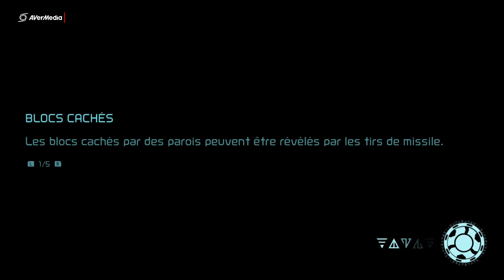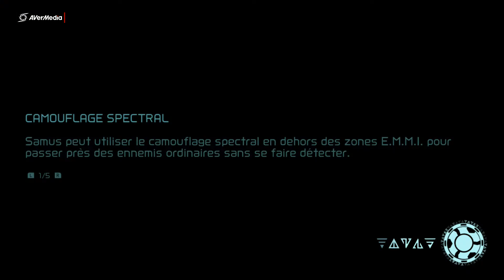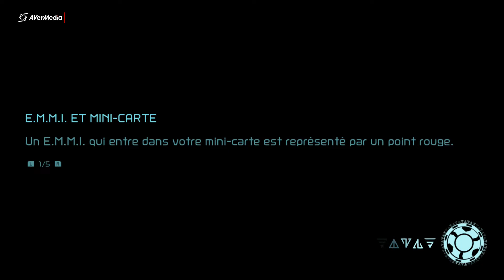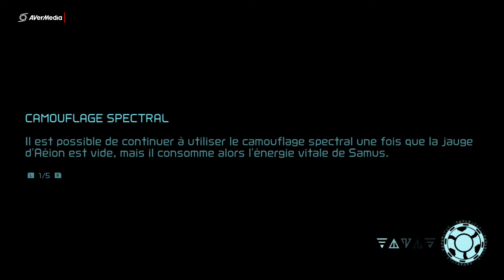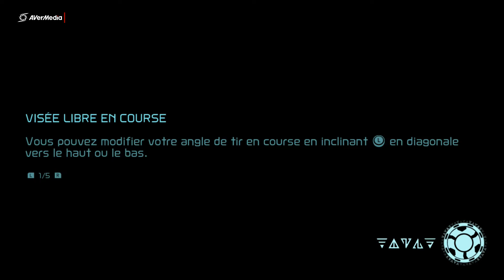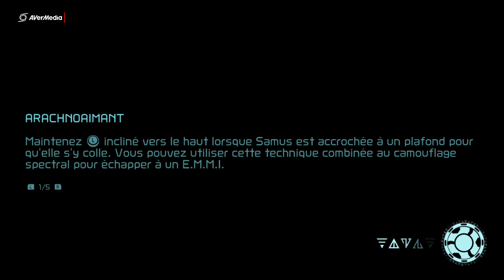Metroid Dread (Switch) | "Perdition Totale" (#3).fr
Suite de notre périple les amis. Bon visionnage à tous.